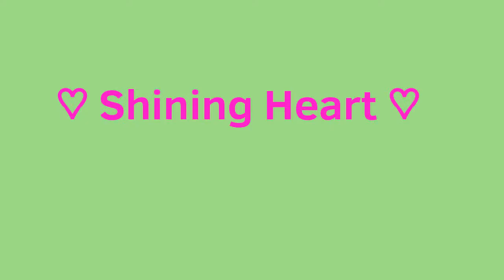Shining Heart [Meme] (Flipaclip)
uwu sorry yall im back and ik its a simple animation but its been a while so i wanted to finish this from a lil while ago oops

Anywsys ik not much animations in a whileeeee

Lazyyy ik

Program To Animate:Flipaclip
Editing: no editing at all
Fps:12
Frames: 408
Charecter: not a oc
Time to make:prob about 1 hr
Sketch:Splashy Kitty (no longer available due to shutdown/but i do have sketchers united) add me @baishy
Discord: ask for my discord if u want it
DeviantArt:SplashianioOfficial
SketchersUnited:Splashy Kitty @SplashianioYT
COPYRIGHT DISCLAMER UNDER SECTION 107 OF THE  COPYRIGHT ACT 1985, allowence is made for "fair use" for purposes such as criticism, comment, news reporting, teaching,Scholarship, and research. fair use is premitted by copyright statue that might otherwise be infinging Non Profit Educational or personal use tips the balance in favor of fair use.